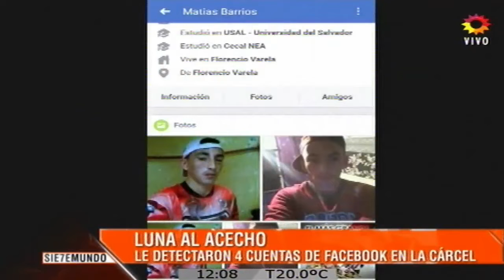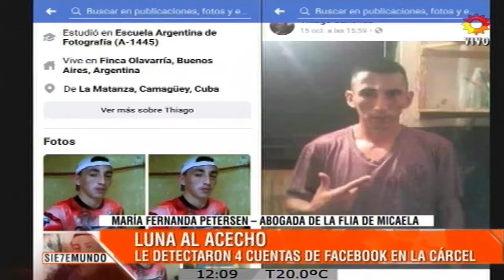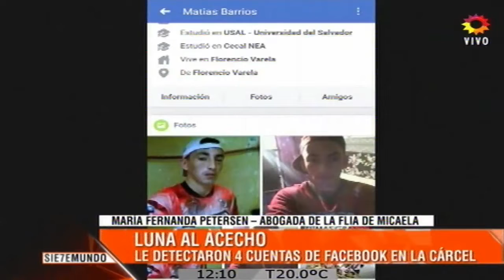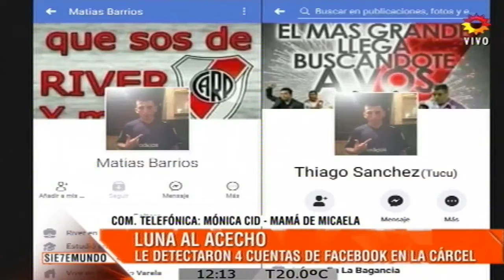LUNA AL ACECHO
Le detectaron 4 cuentas de facebook en la cárcel